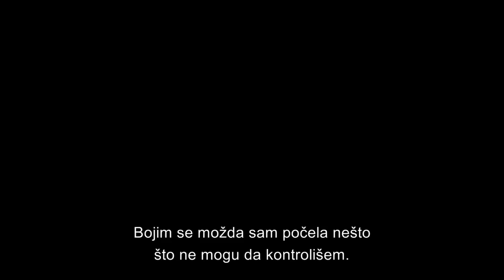I lossens time - trailer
I lossens time - The Hour of the Lynx
( Sat risa )

Režija: Søren Kragh-Jacobsen
Scenario: Jonas T. Bengtsson, Per Olov Enquist
Uloge: Sofie Gråbøl, Søren Malling, Lia Boysen, Signe Egholm
Žanr: Drama
Godina: 2013. / Danska
Trajanje: 100min.
Color: Color
Format: DCP, Blu-ray

Sveštenica Helen odaziva se na ocajnicki poziv u pomoc od strane zatvorske psihološkinje Lizbet. Njih dve se udružuju kako bi zajednickim snagama sprecile samoubistvo mentalno nestabilnog mladica koji je, nakon ubistva starijeg para, završio u ustanovi za mentalno obolele. Buduci da je bio deo jednog eksperimenta koji pokušava da humanizuje zatvorenika tako što mu dodeljuje ljubimca, mladic koji je i od ranije pokušavao samoubistvo, pokazuje znake napretka ali posle izvesnog remena, postaje još depresivniji. Plašeci se da ce ponovo pokušati da izvrši samoubistvo, njih dve moraju da se suoce sa sopstvenim nimozitetom dok pokušavaju da shvate suštinu. U trci sa vremenom, dve žene zapocinju šokantno putovanje duboko u bolesni um jedne mlade duše. U glavnoj ulozi se pojavljuje Sofi Grabol, poznata našoj publici iz veoma gledane danske TV serije UBISTVO (Forbrzdelsen).